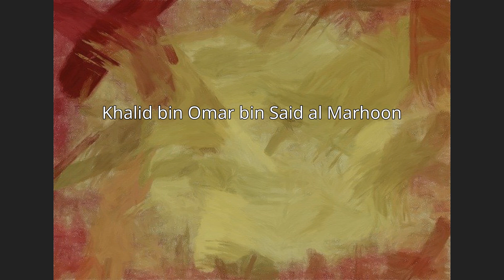Khalid bin Omar bin Said al Marhoon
Khalid bin Omar bin Said al Marhoon is an Omanis politician and governor of Muscat. He is the Minister of Civil Service in the Sultanate of Oman.

== References ==